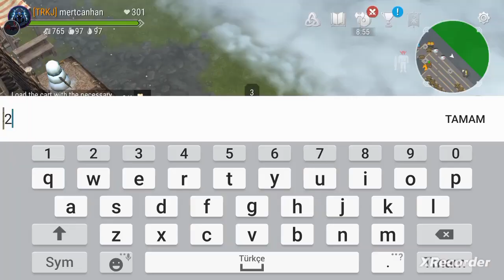FROSTBORN -- PVP -- NEW CLASS - MERCANERY VS İLİSYONIST // MERCANERY VS FIRE MAGE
Selam arkadaşlar ben KINGJORDAN
hepinizi aramızda görmeyi heyecanla bekliyorum keyifli seyirler